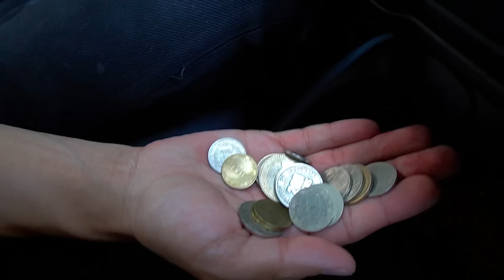ENTRO A LA CUEVA SECRETA DEL HOMBRE LOBO * Me ha Robado LA CAJA MISTERIOSA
♣¡Hola parceritos y parceritas Nos hemos dirigido a la cueva del hombre lobo y han sucedido bastantes cosas que tendrás que ver